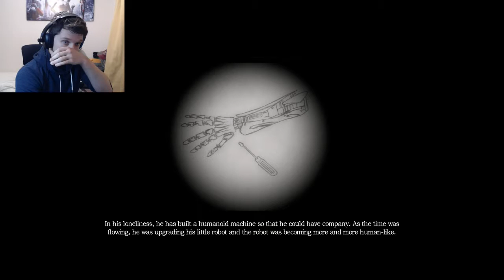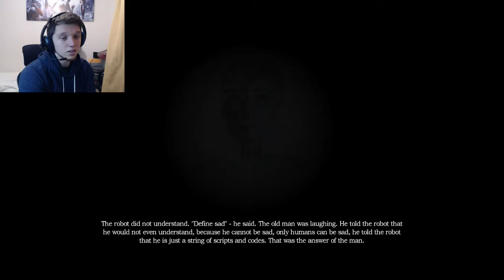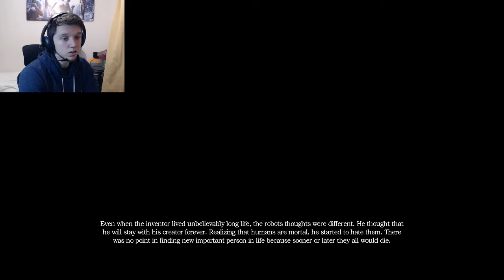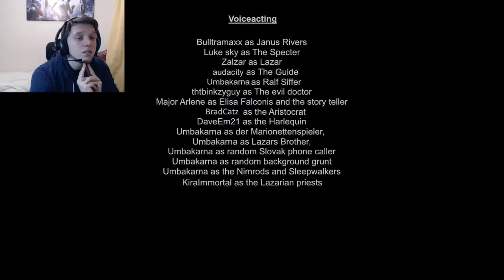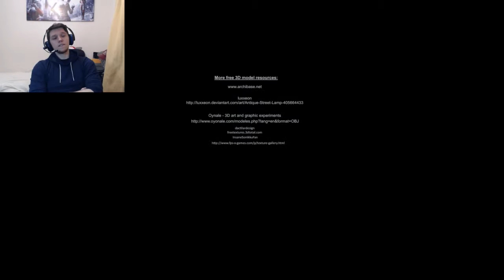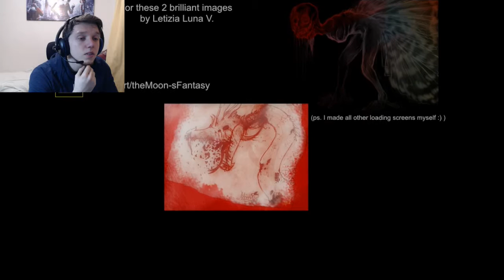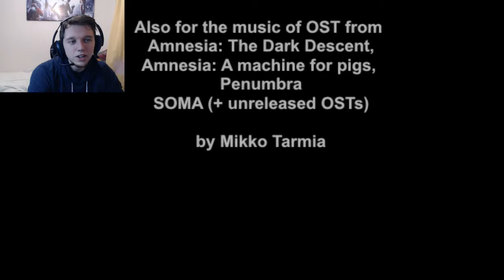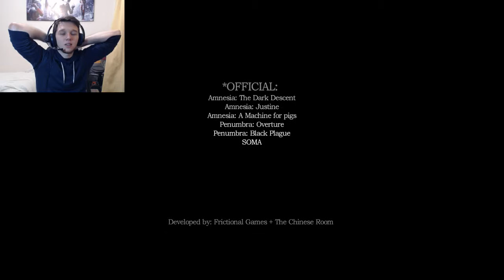The Spectre Wasn't That Evil + Secret Chapter!! Amnesia Custom Story (Destiny Revenant End)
Yay Happy Ending!!
This Mod Gets An 9.5/10 From Me

If you enjoyed the episode, smack the like button in the face i will appreciate it, it deserves a good smack